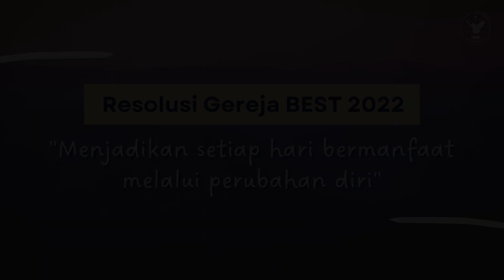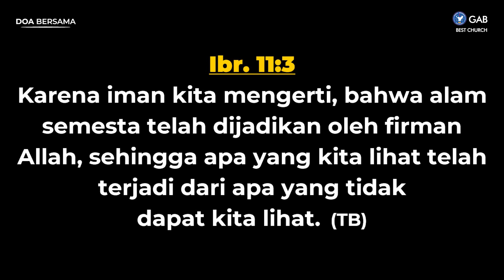Doa Malam | Jemaat Online Gereja BEST | Ps. Fengky Maukar | Iman Yang Nekat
Senin, 14 Maret 2022, Pukul 20.30 WIB
Tema : Iman Yang Nekat